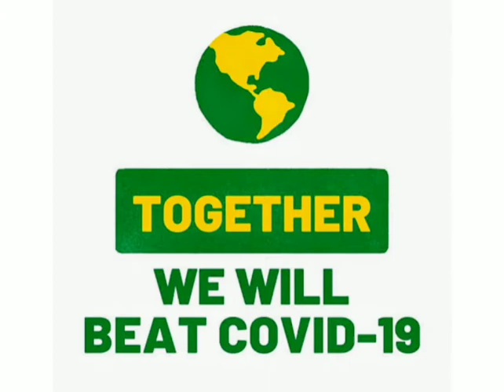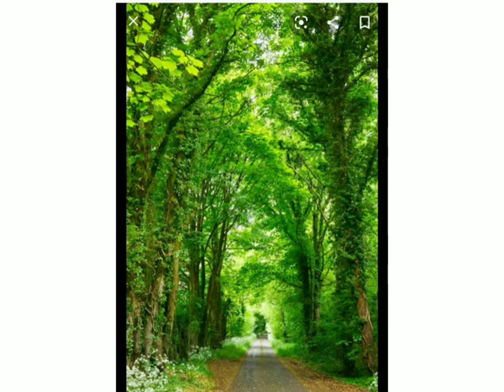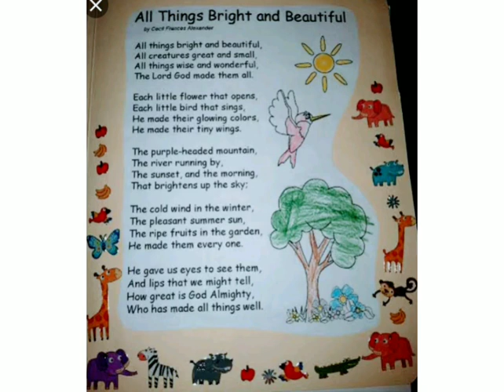All Things Bright and Beautiful (Introductory class) , Class-10th English